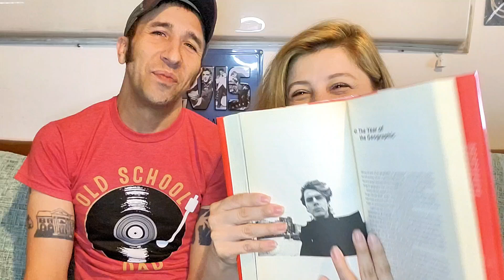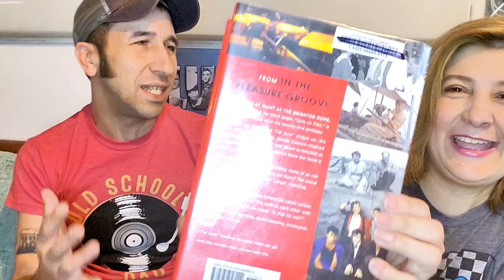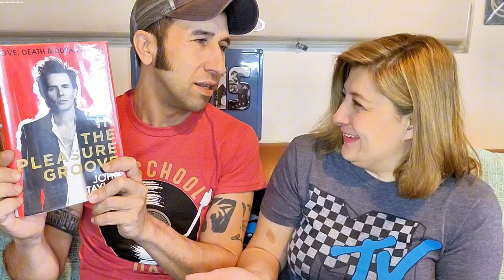A DURAN DURAN Surprise From A Viewer!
Mari gets an awesome DURAN DURAN surprise from one of our viewers!

If you like the A.M. VINTAGE content, please show your support by donating to channel

or buying Adam & Mari a coffee

Thank you so much to all of our supporters!!